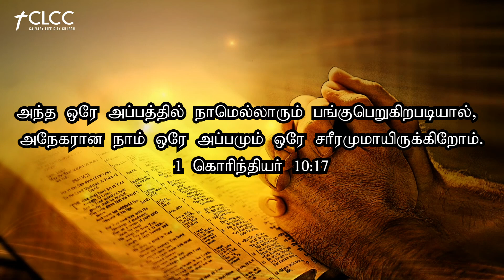CLCC ONLINE SERVICE |01.09.2024 | REV. DR. ELLIS WILLIAM. D | Calvary Life City Church (CLCC).